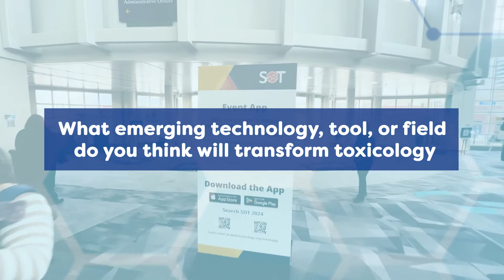The Future of Toxicology | SOT Attendee Spotlight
SOT 2024 attendees answer the question: What emerging technology, tool, or field do you think will transform toxicology?